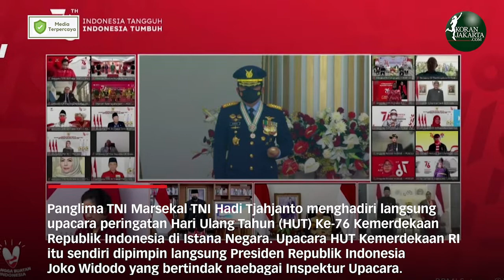Panglima TNI Hadiri Upacara Peringatan Hari Kemerdekaan RI di Istana Negara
JAKARTA Panglima TNI Marsekal TNI Hadi Tjahjanto menghadiri langsung upacara peringatan Hari Ulang Tahun (HUT) Ke-76 Kemerdekaan Republik Indonesia di Istana Negara. Upacara HUT Kemerdekaan RI itu sendiri dipimpin langsung Presiden Republik Indonesia Joko Widodo yang bertindak naebagai Inspektur Upacara.